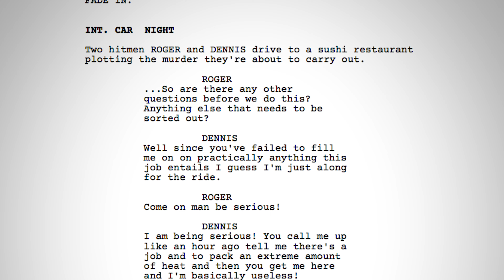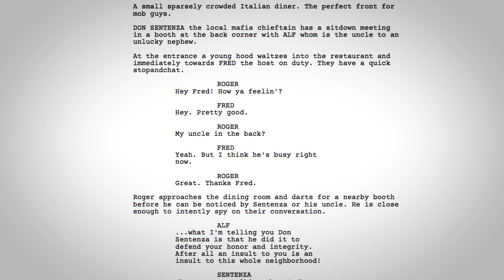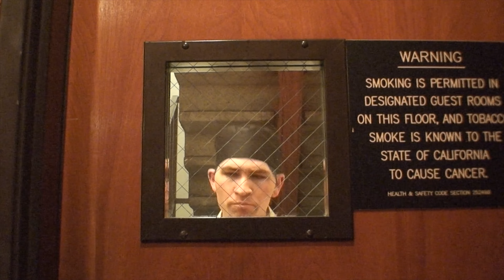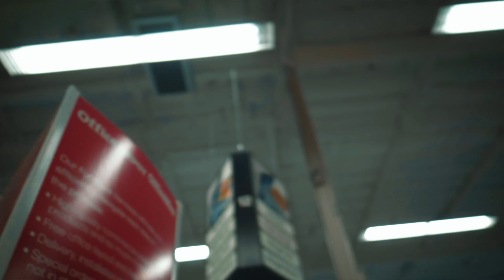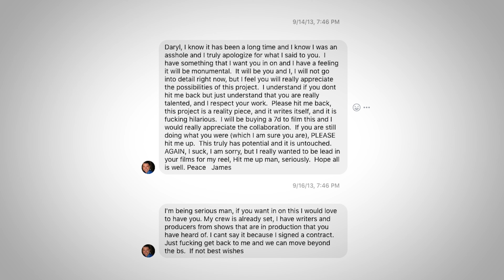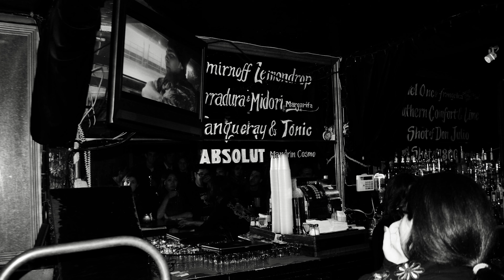10 Years Away - Looking Back at "Corpse" (2019) - Retrospective "Making of" Documentary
In 2009, Dollars & Donuts Productions released "The Corpse That Got Away." Ten years later in 2019, the crew takes a look back on that seminal film in their catalog.

Featuring Daryl Della, Ray Revello, Becker Von Felsburg, Brian Grima, Lorenzo Ocon, and Richard Castromayor